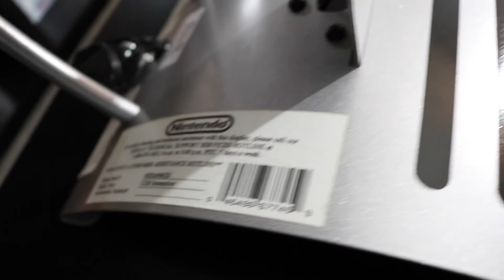NINTENDO GAME BOY COLOR KIOSK (Nintendo Store Display) RARE!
Watch as Gamer Ahmer shows off some recent video game pick ups! This Awesome Nintendo Game Boy Color Kiosk is a great piece of gaming history! Gamer Ahmer was able to add this RARE piece of Nintendo History to her Ultimate Gaming Collection! Watch as she gives a closer look at this complete Nintendo Store Display from 1998!